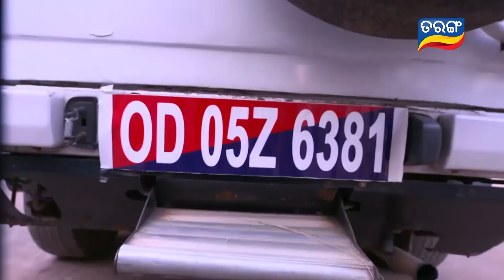1 Week Ep in 20 Mins | Durga Tarang Highlights | 12th to 16th March Quick Summary